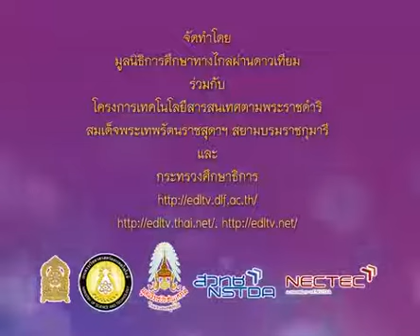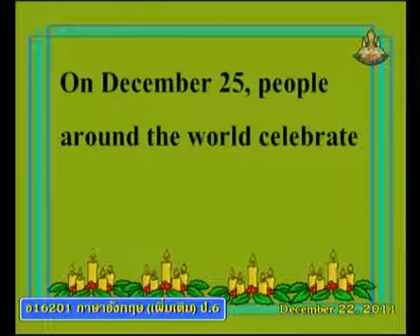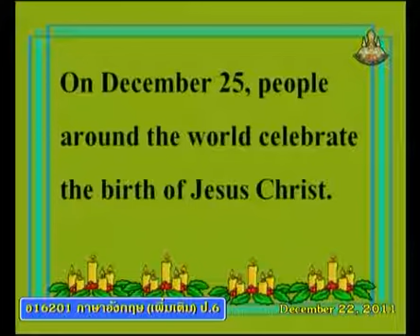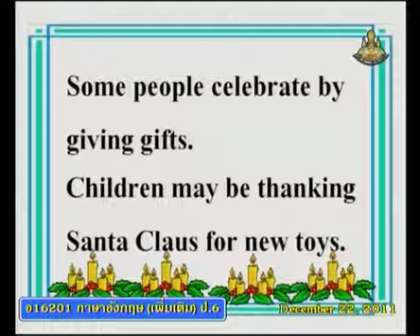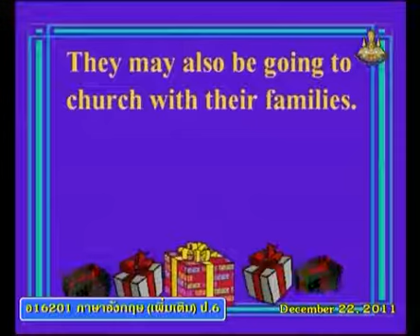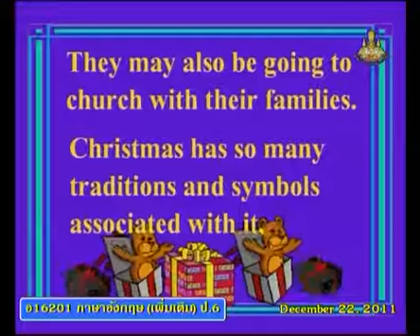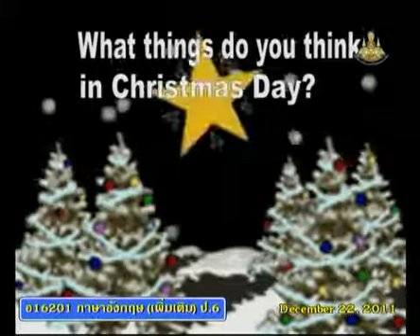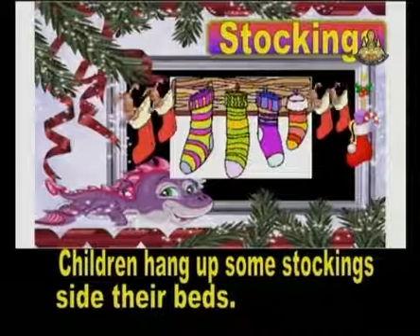437+engp6+dltv54p+541222+B+กิจกรรมในวันคริสต์มาส+วันคริสต์มาส และวันปีใหม่+Word Fun4+คาบที่1/1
437+engp6+dltv54p+541222+B+กิจกรรมในวันคริสต์มาส+วันคริสต์มาส และวันปีใหม่+Word Fun4+คาบที่1/1
สไลด์ วันคริสต์มาส และวันปีใหม่
ใบความรู้ วันคริสต์มาส และวันปีใหม่(1หน้า)
ใบความรู้ วันคริสต์มาส และวันปีใหม่(4หน้า)
29 November 2561+0330
kkkk
2 in the bank searching type "ประชุม แรงกสิกรณ์" or prachoom rangkasikorn
3 click left on the name "ประชุม แรงกสิกรณ์" or prachoom rangkasikorn
4 click on playlist ,choose playlist that you want to know and playload
6. If you see that there are useful, please share continute,sir.

1 เปิดเว็บ youtube.com
2 ที่ช่องค้นหาพิมพ์ ประชุม แรงกสิกรณ์ หรือ prachoom rangkasikorn
3 คลิกซ้ายบน  ประชุม แรงกสิกรณ์ หรือ prachoom rangkasikorn
4 ออบชั่น เพลย์ลิสต์ เลือกเพลย์ลิสต์ที่ท่านสนใจ และเพลย์โหลด
5 ขอบคุณที่ติดตามชมและให้ข้อติชม มีความสุขกับการเรียนรู้กันทั้ง บ้าน วัด โรงเรียน
6 ถ้าเห็นว่ามีประโยชน์ กรุณาแชร์ต่อไปครับ